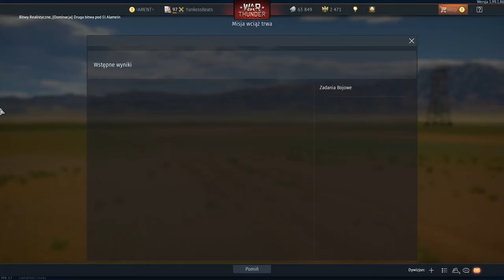Leopard C2A1 MEXAS | operation S.U.M.M.E.R 2020 reward | lato 2020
Kolejna maszyna w obrotach! Zapraszam do subnięcia :D

Kanał Live streaming + kanał muzyczny,
czasem jakiś vlogas, czasem inny various content - każdy znajdzie coś dla siebie.
Obecnie grane na live to:

War Thunder
Gta V Online
Asassin's Creed Odyssey
Hellblade - Sinua's Sacrifice
Minecraft
Gothic 3

Specyfikacje sprzętowe
Karta graficzna: GeForce GTX 1060
Procesor: Intel(R) Core(TM) i7-8750H CPU @ 2.20GHz
Pamięć: 16 GB RAM (użyteczne 15.85 GB RAM)
Bieżąca rozdzielczość: 1920 x 1080, 120Hz

tagi, keywordy do zasięgów XD
Leopard C2A1 MEXAS | operation S.U.M.M.E.R 2020
muzyka music worldwine multigenere car review montage gamer pcgames videogames memes win beats stream core war thunder minecraft youtubegamer gamestream streaming Gothic 3 gothic retro cool games play games gameplay esports czołgi samoloty myśliwiec myśliwce lotnictwo wojenka tank czołg dolary pieniądze gangsterka